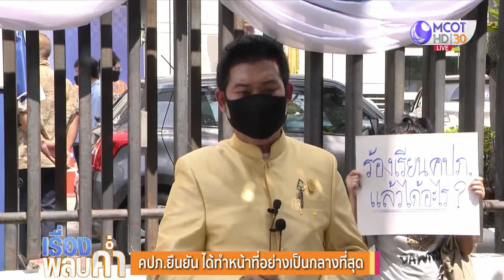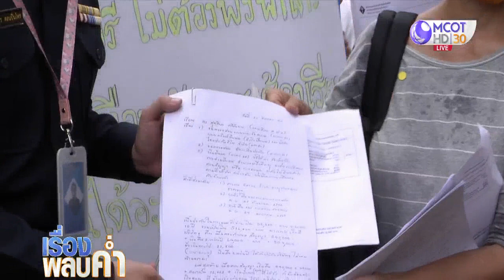คปภ.ยืนยัน ได้ทำหน้าที่อย่างเป็นกลางที่สุด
คปภ.ยืนยัน ได้ทำหน้าที่อย่างเป็นกลางที่สุดแล้วในการไกล่เกลี่ยข้อพิพาทระหว่าง บริษัทประกันภัย กับ ผู้เอาประกัน หลังมีทนายความบางกลุ่ม กล่าวหาการทำงานของ คปภ.ว่าอุ้มบริษัทประกันภัย